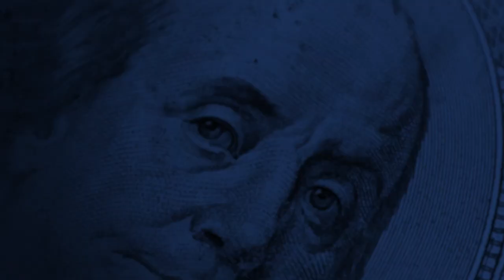The National Desk: Federal Furniture Splurge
During the pandemic years the federal government spent billions of dollars on office furniture despite a majority of employees working from home.